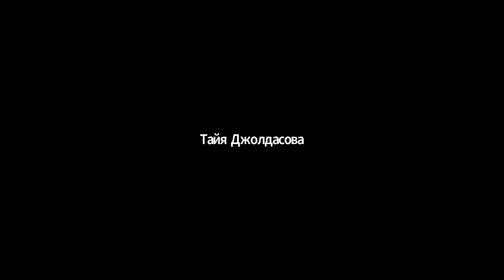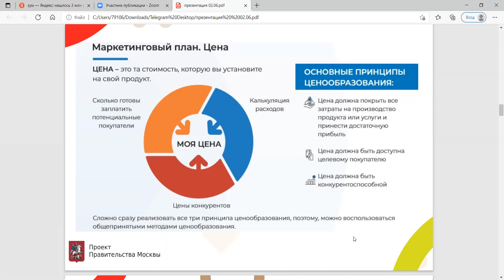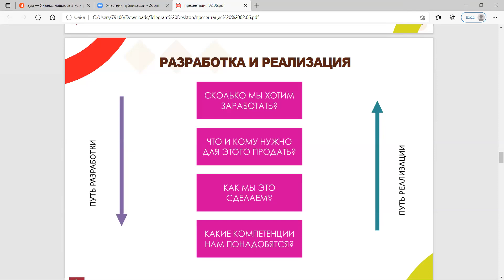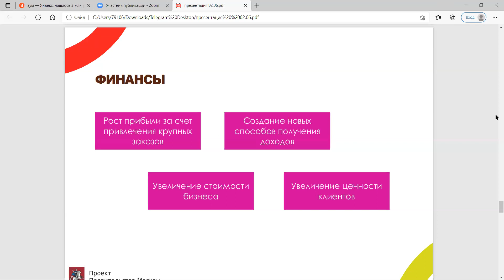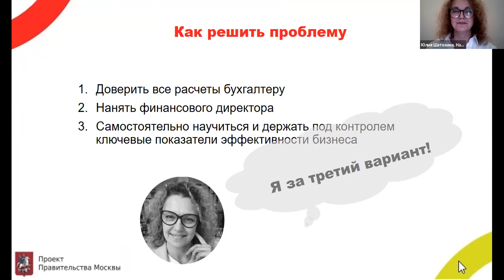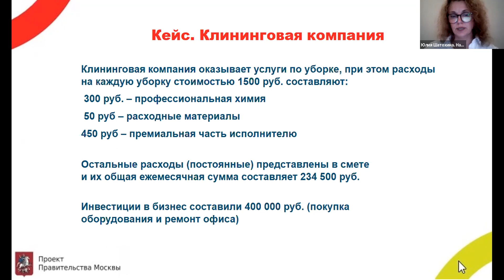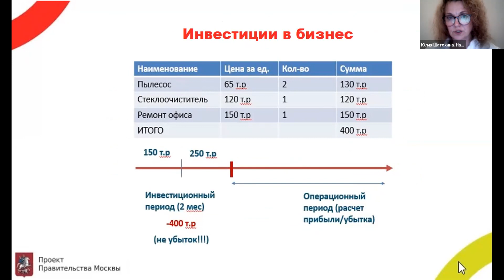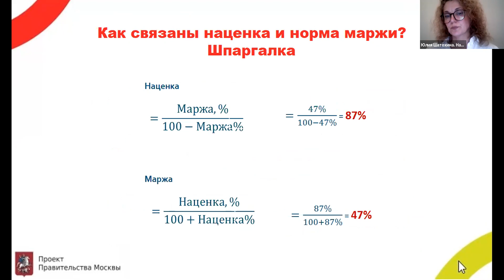#2 вебинар - Финансовое управление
Спикеры:
Шатохина Ю.И. и Королева А.В.